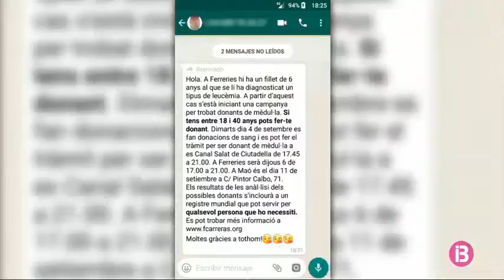Un missatge demanant ajuda per a un nin de Ferreries col·lapsa el sistema del banc de sang